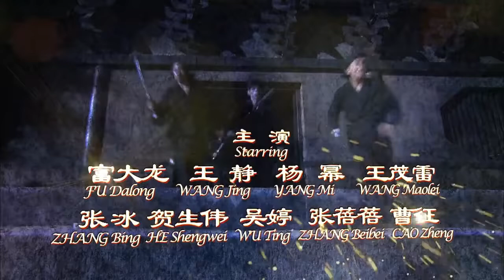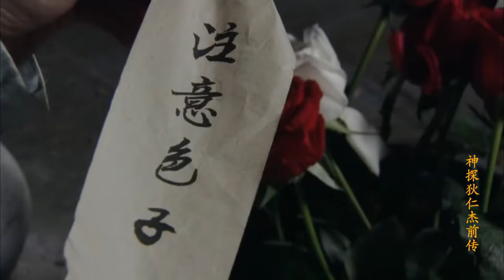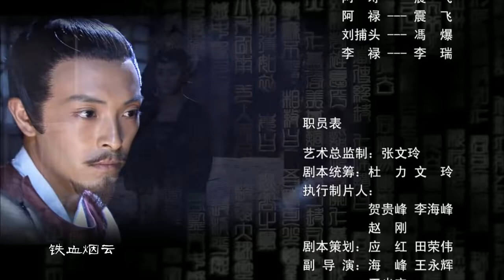神探狄仁傑前傳 第14集（楊冪、富大龍等主演）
西元680年，唐高宗李治禦駕親赴泰安祭天，太子李賢奉命先行前往安排祭天事宜，卻被奸臣策劃的一場陰謀陷害，導致眾多護衛被殺，其儲君地位岌岌可危。狄仁傑得到消息，認為這是國家的重大危機，於是冒險赴泰安進行調查。狄仁傑很快從涉案的大量物證和當事人的口供中理出頭緒，勘探出這是一場偽造兵變嫁禍太子，企圖挑起動亂，謀篡政權的巨大陰謀。由此開始，狄仁傑在歷時二十年的破案生涯中，憑著他對百姓的熱愛，對國家的責任，憑著他超凡脫俗的機智果敢，先後破獲了泰安案、成都案、洛陽案等一系列案中有案、案中套案的巨大案件，維護了國家的統一，社會的穩定，百姓的和諧與安居。受到朝廷的嘉獎和百姓的愛戴。